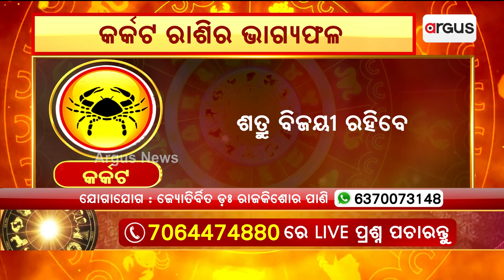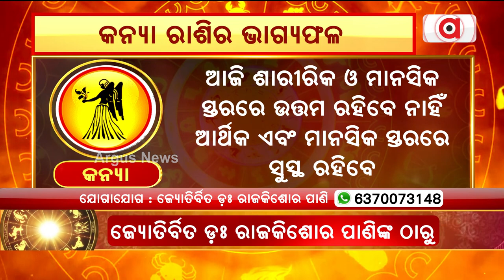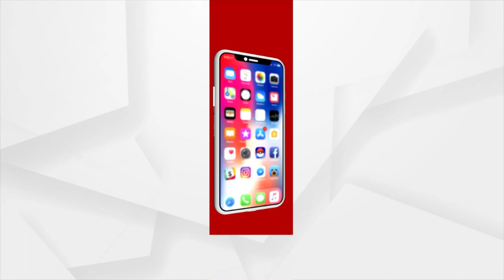23rd September Horoscope | Aries To Virgo Astrology Prediction | Argus News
23rd September Horoscope | Aries To Virgo Astrology Prediction | Argus News